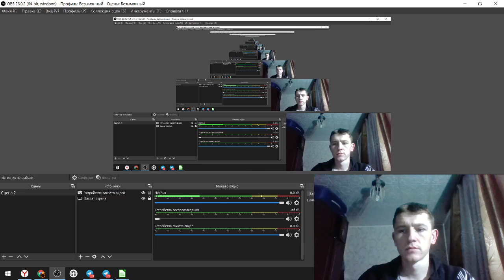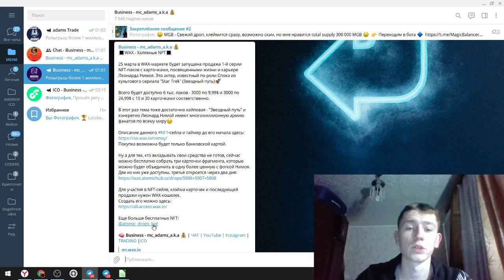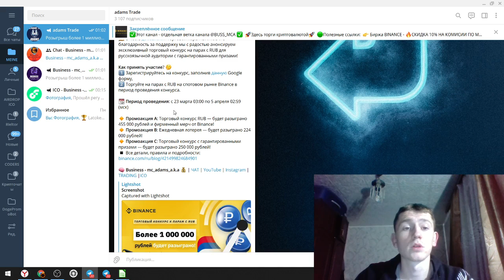🚀 WAX - Бесплатные NFT Star Trek / Airdrop Криптовалют 🚀